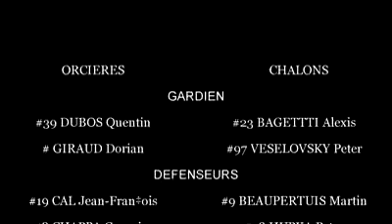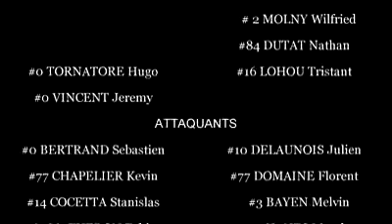Ryo Miyazaki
Chalons en Champagne 2014-15